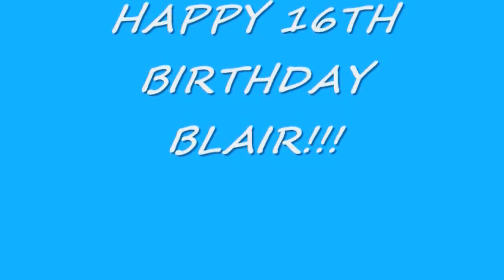Dasey-Bang a Drum (for blair)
Happy birthday! hope you like!